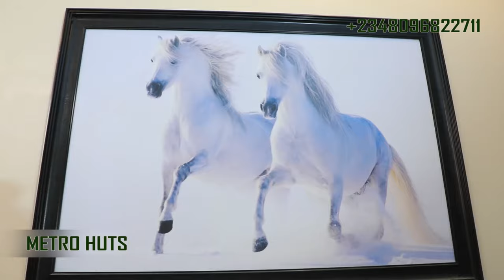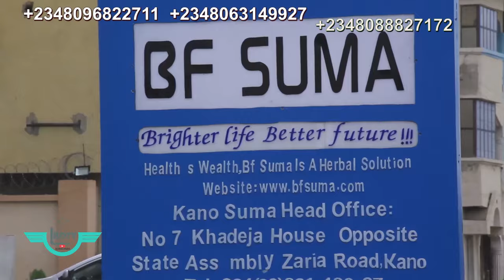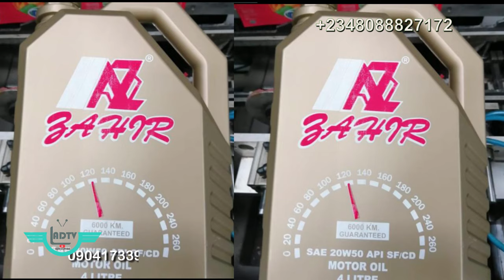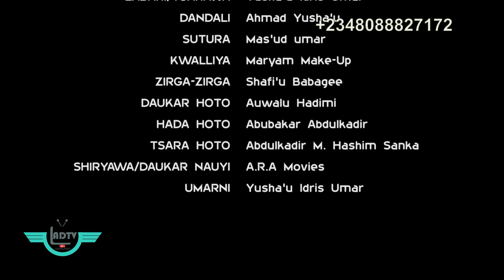WANI LABARI EPISODE 4